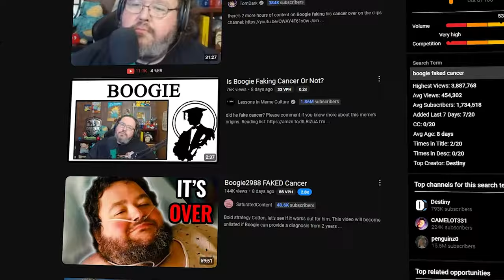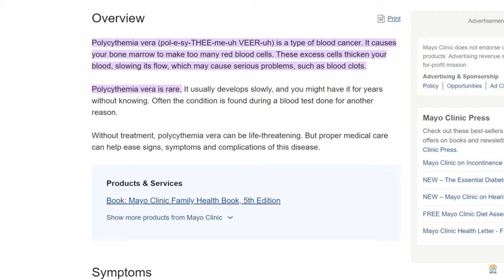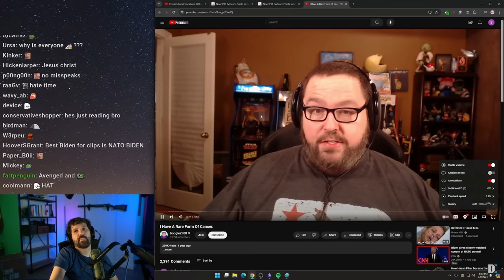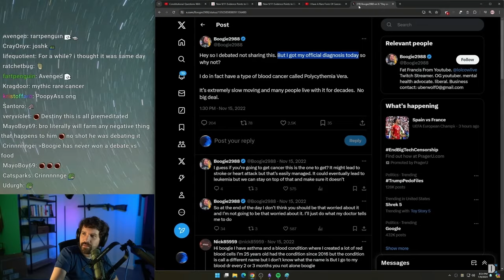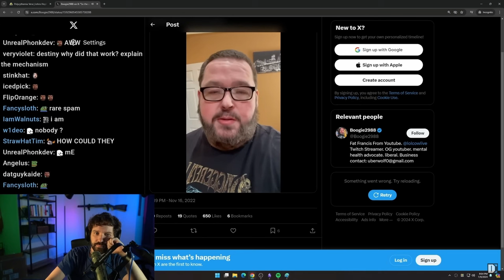What ACTUALLY Happened with Boogie2988? (A Deep Dive)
Boogie2988 recently had a scandal blow up the internet where he had used a confident cancer diagnosis as sympathy for some shady things in his past. Was this diagnosis just for pressure off his back, or could he actually have polycyhtemia vera?